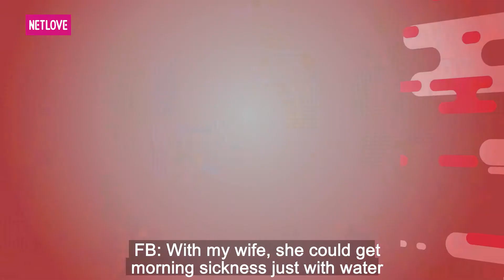Các Ông Bố Nói Gì - Tập 35: Cô gái yêu bạn trai qua mạng, cưới về mới biết là con trai chủ tịch